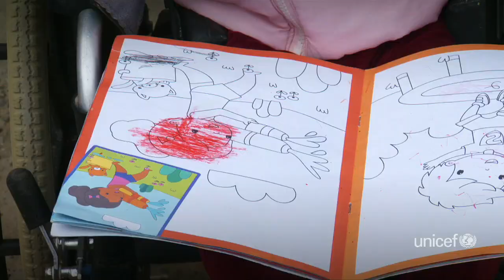Nicoleta are șanse să meargă. O ajuți?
Descriere: Fericirea vine din lucruri simple. Asta ne învață Nicoleta, un copil care e mereu cu zâmbetul pe buze, în ciuda problemelor de sănătate.

Are 8 ani și suferă de tetrapareză spastică și întârziere în dezvoltare.

Medicii i-au spus mamei ei că Nicoleta are șanse să meargă. Nu ar fi nevoie de o minune: ci de kinetoterapie cât mai des.

Dar părinții nu își permit meargă la Bacău pentru tratamente în fiecare zi.

Donează acum și dă-le Nicoletei și altor copii ca ea o șansă la o viață mai bună!

Îți mulțumim!